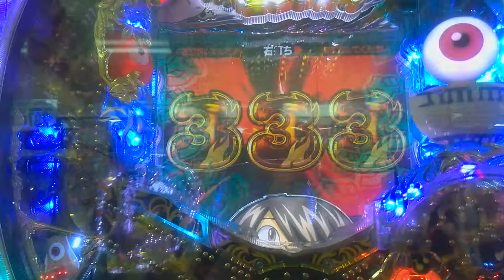【パチンコ実機】実況パチンコ 「CRゲゲゲの鬼太郎3」 スーパービクトリーボーナス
パチンコ実機実況
　「CRゲゲゲの鬼太郎3」
スーパービクトリーボーナス